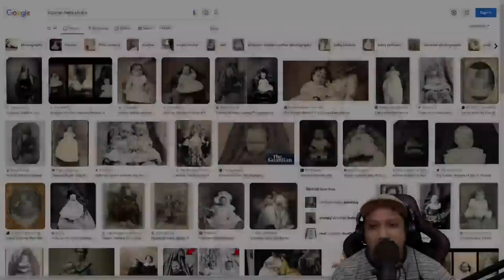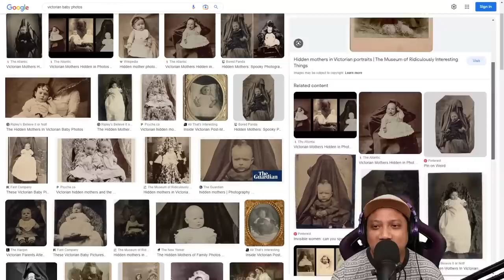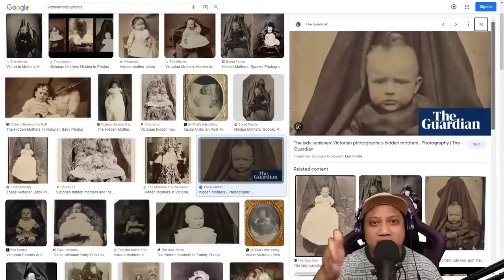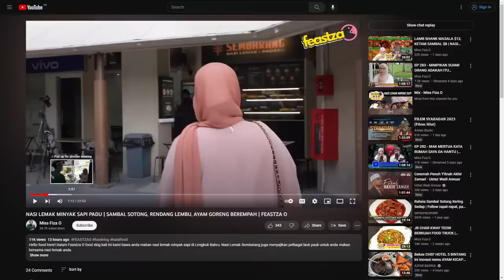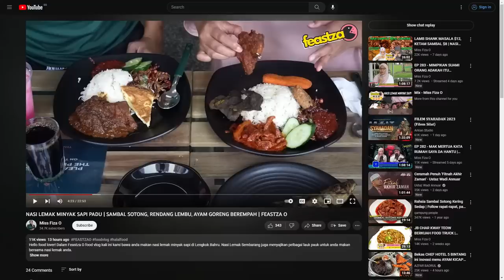3 Misteri Tentang Cermin, Door Mat dan Gambar Zaman Voctorian | Kisah SERAM TELEKUNG Mak Dalam RUMAH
Dalam episod kali ini KC bacakan beberapa info Misteri tentang kegunaan cermin, door mat serta sesi bergambar dengan bayi zaman Victorian.

MALAM SERAM adalah segmen LIVE perkongsian pengalaman seram dan misteri. Anggap ia hanya sekadar perkongsian sahaja. Jangan mudah percaya dan terlalu taksub dengan apa yang anda dengar! MALAM SERAM The Horror Talk Show Bukan Sekadar Cerita Seram.